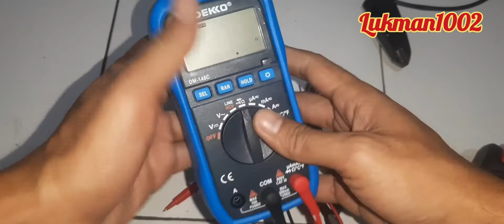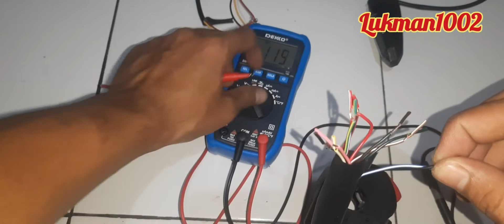Cara Fahami Warna Kabel & Fungsinya Saklar Kanan Yamaha Xmax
Saklar kanan Yamaha Xmax sangat Rekomendasi sekali buat bahan modivikasi ke motor lain karena banyak tombolnya

Catatan :

Tombol Info = Merah Muda & Hitam
Tombol Trip = Kabel Kuning/Putih & Hitam